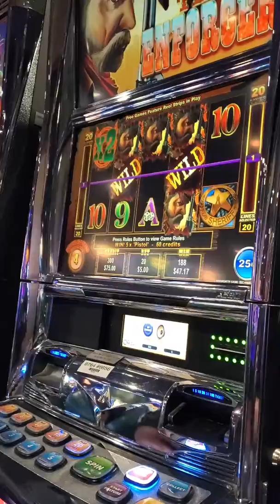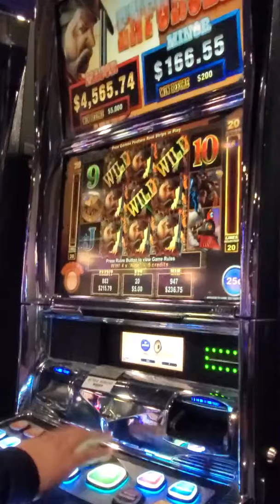The enforcer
!!big bonus hit!!!